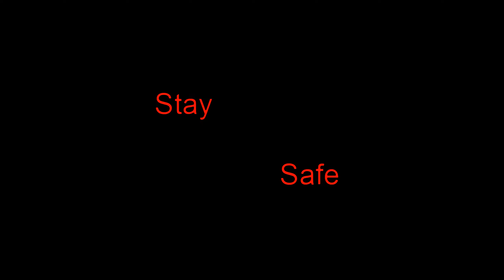Everybody is running out of blinker fluid.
These videos are not to police people, but rather a form of entertainment with a touch of education to add awareness on the roads.